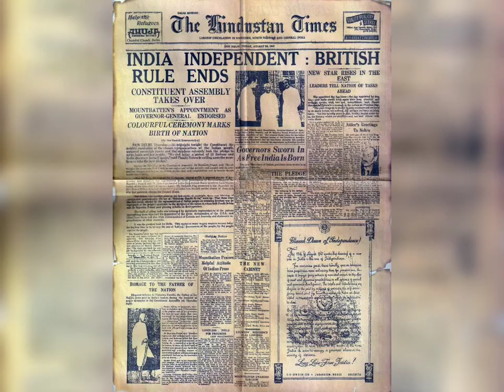THE FIRST INDEPENDENCE DAY 🇮🇳🇮🇳🇮🇳🇮🇳🏵️🏵️🏵️🏵️🇮🇳🇮🇳🇮🇳🇮🇳